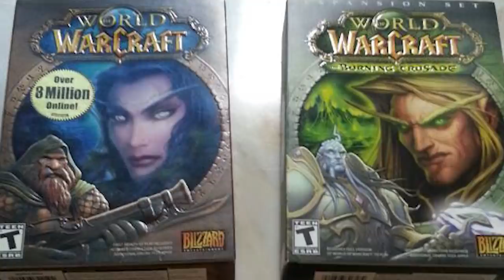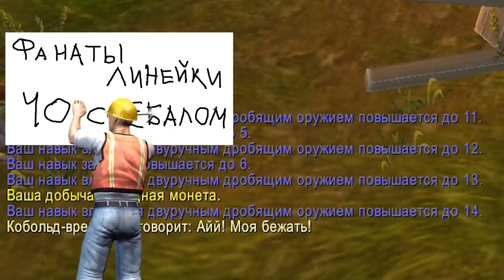Паладин Бакареш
Качай Raid: Shadow Legends бесплатно ✅ IOS ✅ ANDROID и получи 💰 50,000 серебряных монет и Эпического Чемпиона💥 на 7-ой день программы для новых игроков.

Бакареш зла не желал.